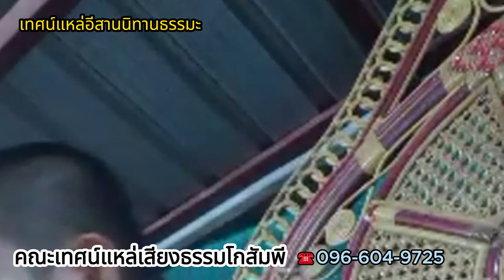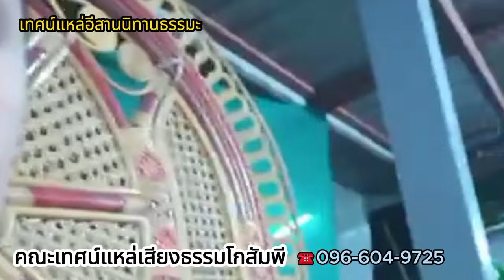เทศน์แหล่อีสานนิทานธรรมะ สำนักเทศเสียงธรรมโกสัมพี☎️ ติดต่อกิจนิมนต์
☎️ ติดต่อกิจนิมนต์